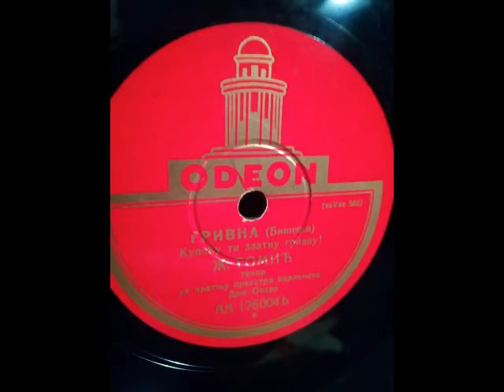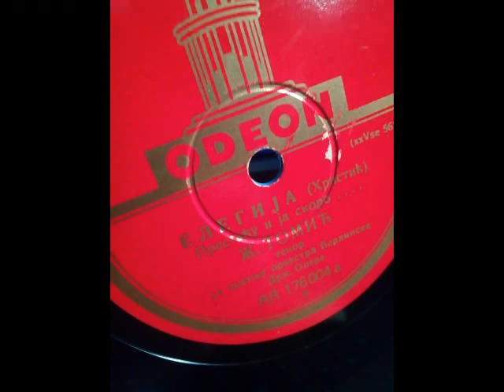Ž. TOMIĆ Tenor 78rpm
Poznati operski pevač peva jednu kompoziciju Stanislava Biničkog i Stevana Hristića na staroj malo okrznutoj ploči na 78 obrtaja tako da im fali po jedno 5 sekundi na početku!